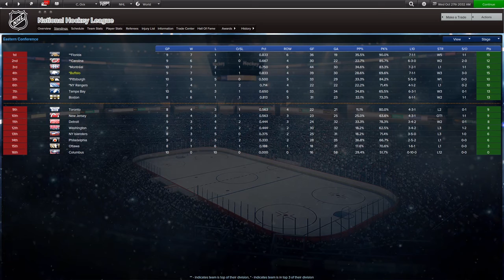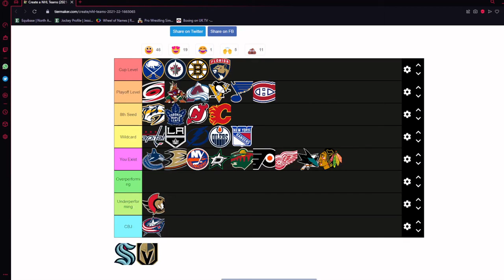GGHL 32 33 Sim 3 Review